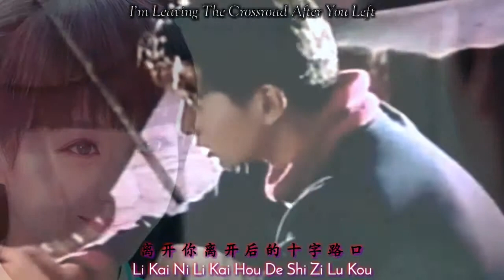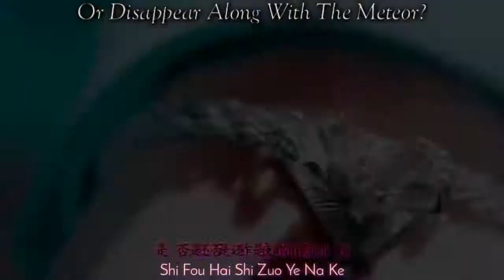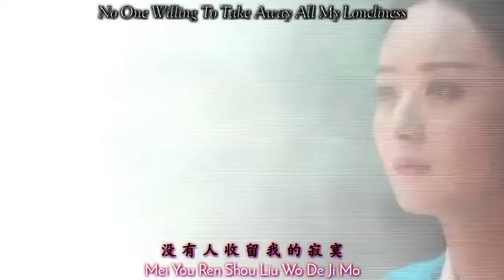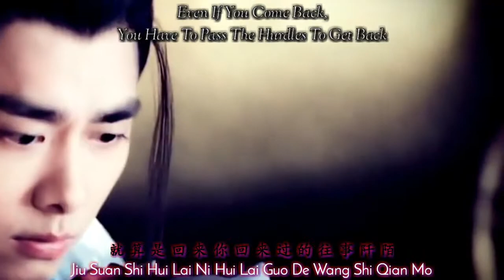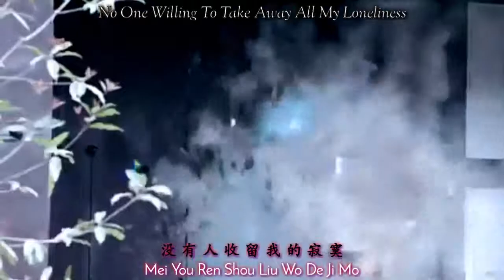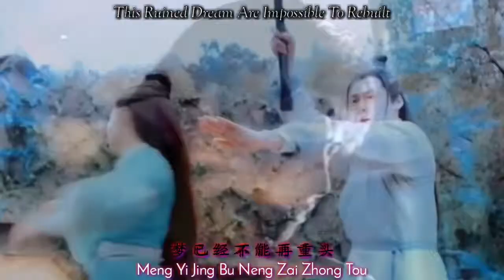Liu Xing [流星] [吴奇隆] [陈趁零的歌] 90s Songs Translation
Video from :

The Legend of Chusen
Li Yi Feng [李易峰], Zanilia Zhao [赵丽颖]

Song from :

Nicky Wu [吴奇隆]
Mo Ran Hui Shou [蓦然回首] Album